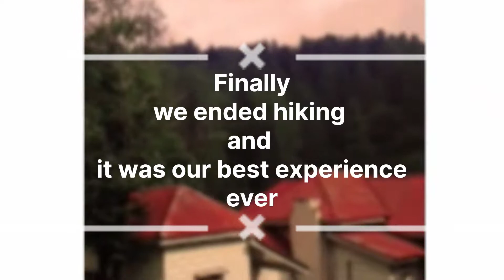A TRIP TO KASHMIR | VLOG | HIKING, CRICKET, RAIN